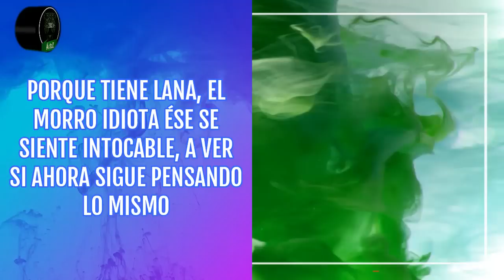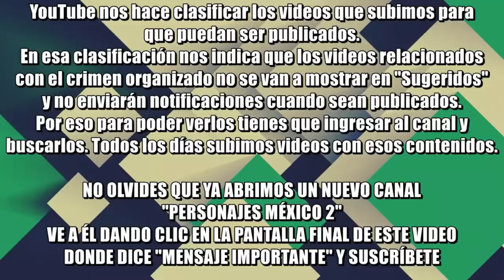'Si te levantamos ni todo tu dinero te va a ayudar': CJNG al Fofo Márquez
Hace unos días, el junior prepotente Rodolfo Márquez, alias 'Fofo Márquez, haciendo alarde de que con dinero podía hacer lo que quisiera, cerró un puente vehicular en Guadalajara, para tomarse un video para TikTok. Parece que a la gente del CJNG no le gustó y le lanzaron una amenaza muy seria.